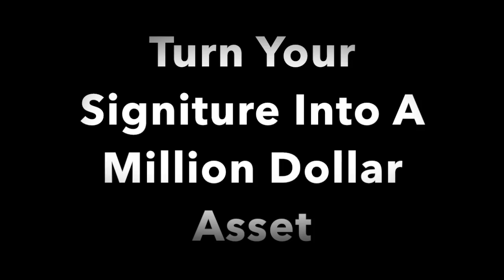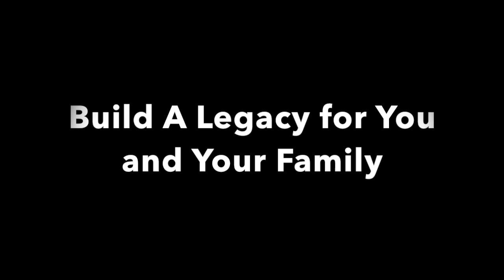Trust School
If your feel the economy is rigged
If you feel the judicial system is not serving you
Learn to Empower Yourself & go from Victim to Victor
Learn the invitation only secrets that govern this economy that you will never learn in any school
Learn how to turn your signature into a million dollar asset
Learn to save your house from Foreclosure
Get rid of credit card debt
Secret Oaths, Ancient Secrets & You
WEBINAR
Complete the registration form at the bottom of the page